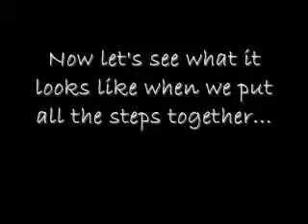English 321: Danny Towle's YouTube Instructional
English 321
Danny Towle
How to Tie a Full Windsor Knot